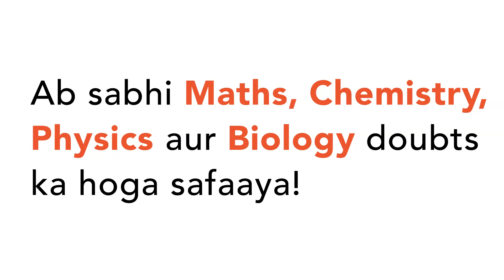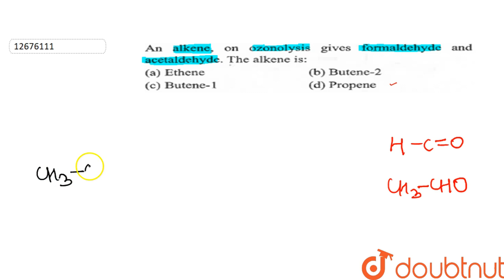An alkene, on ozonolysis gives formaldehyde and acetaldehyde. The alkene is `:`